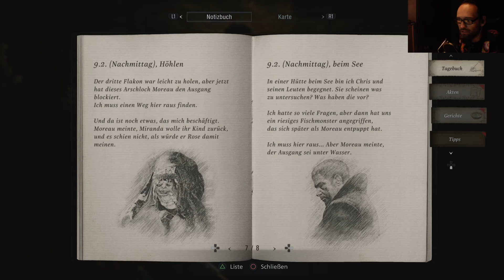Resident Evil Village Folge 20 Kampf Gegen Den Risen Calamari 🐙🐙🐙 Ps4 Pro (Full-HD)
GENRE: Aktion
ENTWICKLER: CAPCOM Co., Ltd.
PUBLISHER: CAPCOM Co., Ltd.
FRANCHISE: Resident Evil
Release: 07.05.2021 (PS4, PS5, Xbox Series X/S, Xbox One)